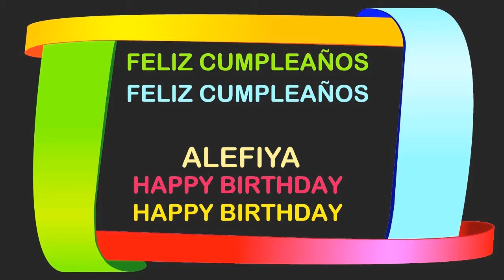Alefiya Birthday Postcards & Postales